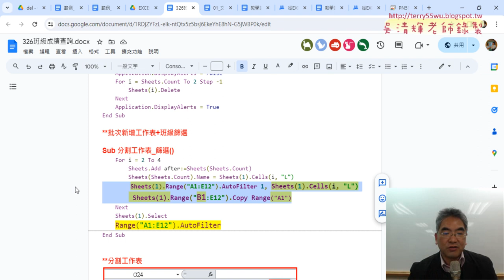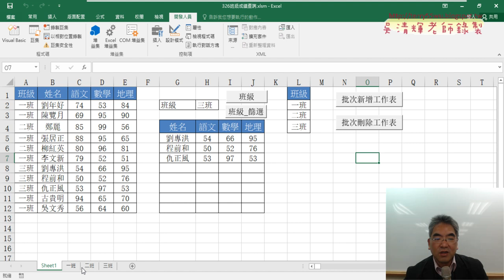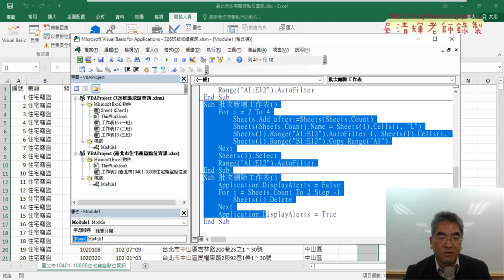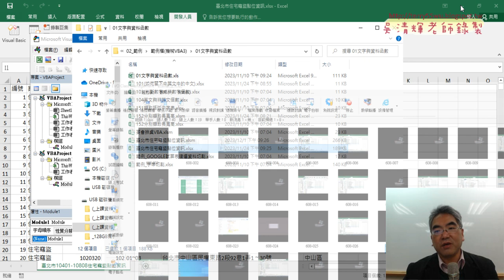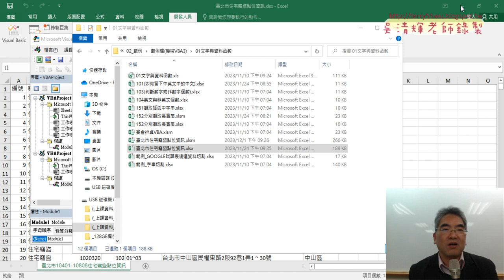04 增加按鈕與用北市竊盜練習